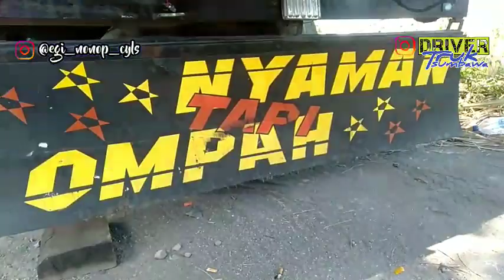Bantu teman lagi trable ban nya ledak 2 biji sekaligus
Dukung terus channel saya dengan cara⬇️
Coment & share